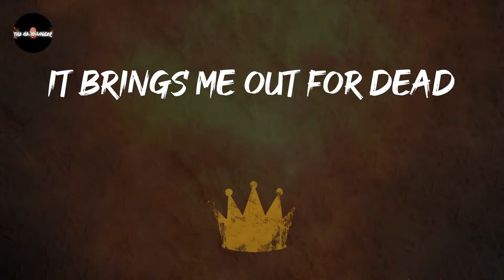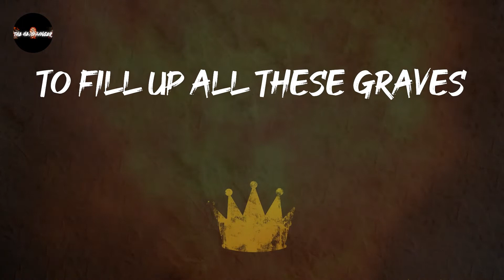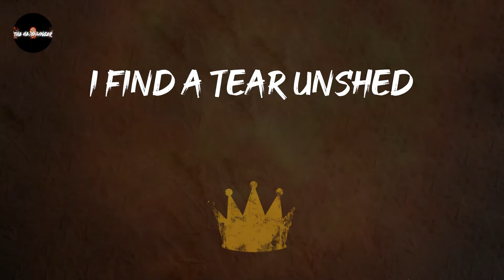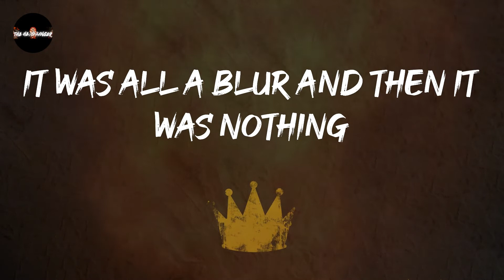Trivium - Feast Of Fire (Lyrics) | Crawling through the feast of fire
Trivium - Feast Of Fire (Lyrics)
Play this loud: Feast Of Fire - Trivium

Feast Of Fire - Trivium lyrics:
Churning through the miseries I find a tear unshed
This emptiness inside of me
It brings me out for dead
Compulsiveness for self-destruction
Impulse led by entropy
I'm crawling
Crawling through the feast of fire
Burning
Sinking down, keep sinking down
I'm crawling
Burning
Sinking down until these feelings begin to blur
Sunlight falters
As we wait, the world goes up in flames
I know we will be the ones
To fill up all these graves
Compulsiveness for self-destruction
I'm crawling
Burning
I'm crawling
Burning
It was all a blur and then it was nothing
Churning through the miseries
I find a tear unshed
Sunlight falters
I'm crawling
Burning
I'm crawling
Burning
Nothing